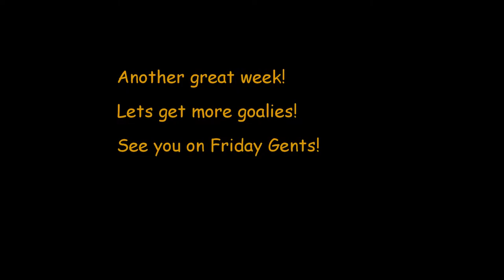Hockey Night Nov 15 2013 - Rink Rats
Bunch of bums, slapping around the rubber...
quick weekly video